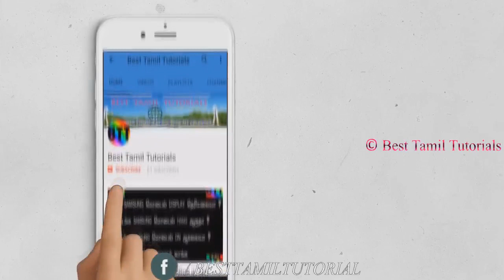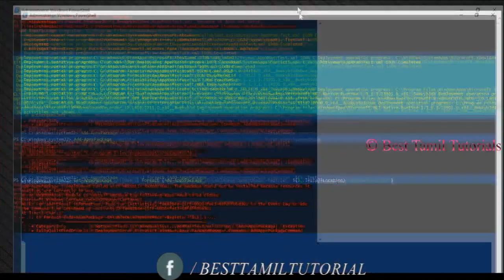HOW TO INSTALL METRO APP IN WINDOWS 10 [VERY EASY STEP] - BTT